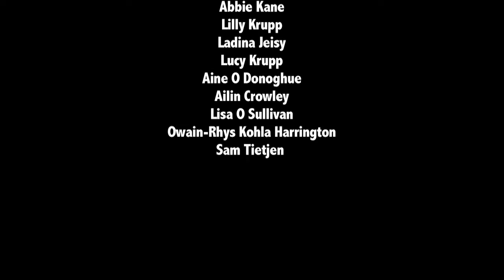Gonna Getcha - Castletownbere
Short film devised, acted and shot by the participants during a Cork Young Filmmakers one-day workshop with Foroige Castletownbere & Beara Community School during October 2016 (2'50")